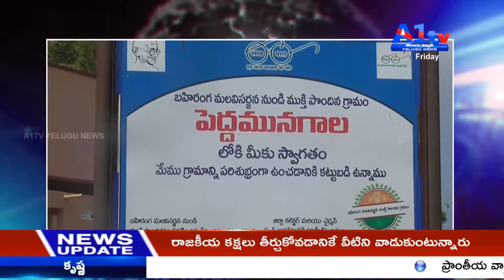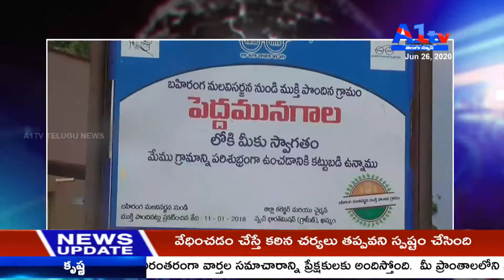ఖమ్మం జిల్లా కొణిజర్ల మండలం పెద్ద మునగాల గ్రామంలో బీరప్ప దేవాలయంలో దొంగలు చోరీ